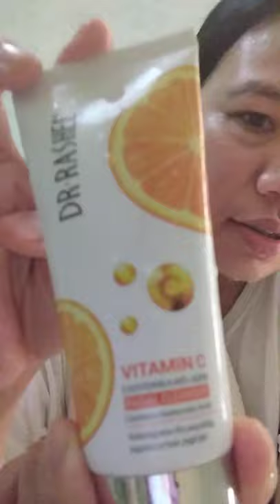DR.RASHEL SET HOW TO USE?/ very effective